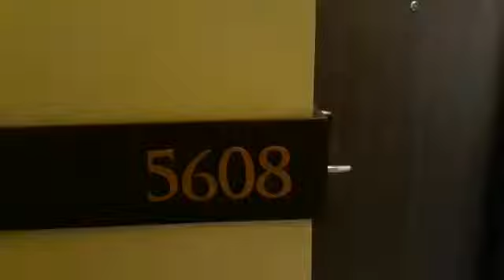Iki lho liburane mas cemeng part2